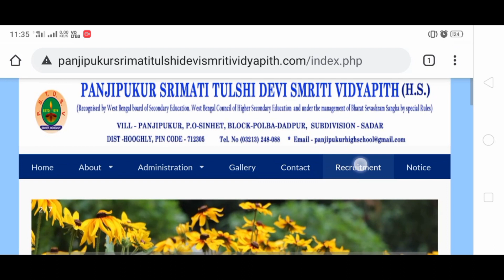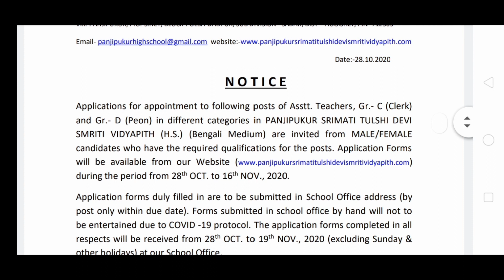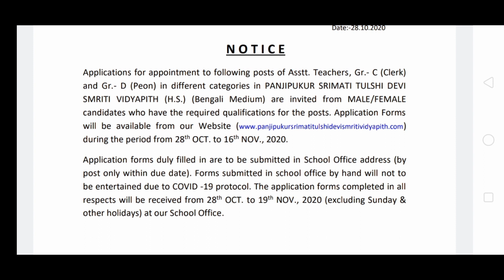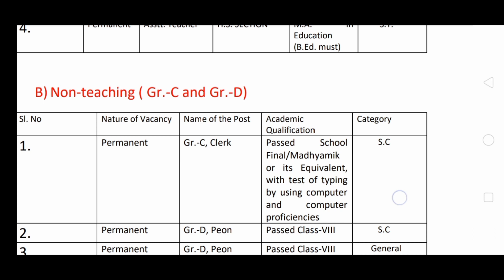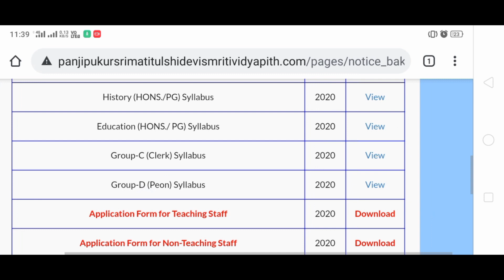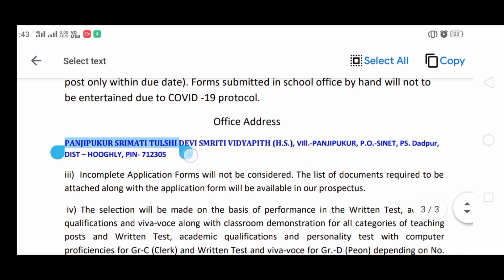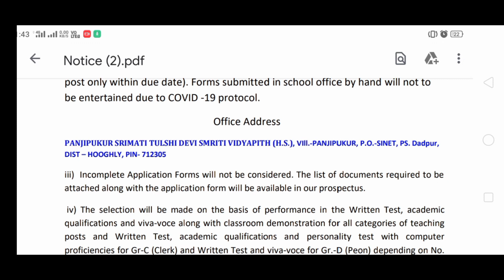wbgdrb new update |group c and group d recruitment |panjipukur srimati tulshi devi smriti vidyapith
group c and group d recruitment 2020| wbgdrb new update | wbgdrb | wb school group c & d recruitment | permanent group c and d recruitment । panjipukur srimati tulshi devi smriti vidyapith